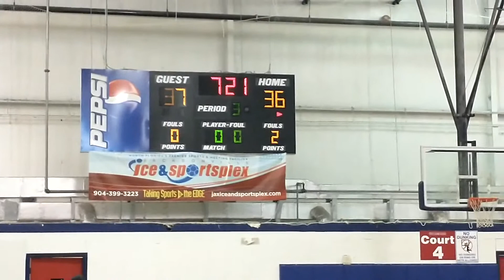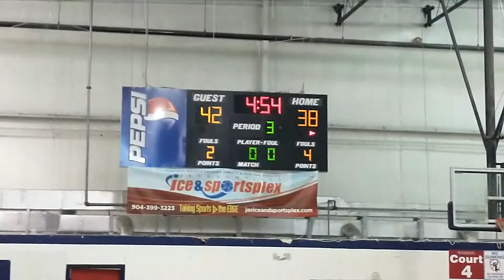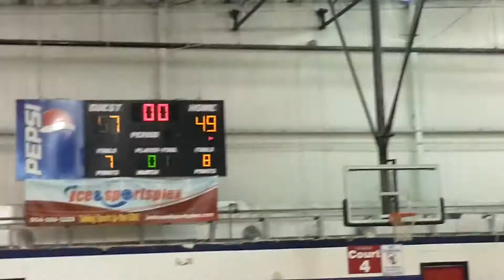7th Grade Bulldogs Jacksonville 5/1/21 Coach Tony's most points (72-67) Win(2)